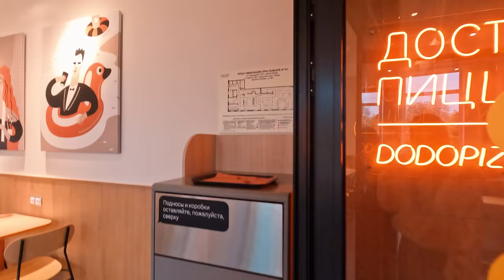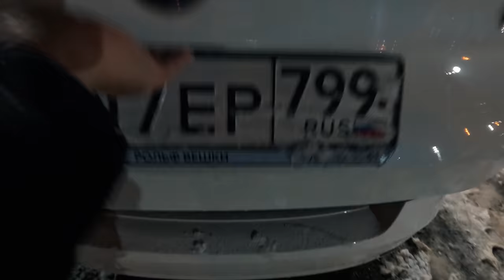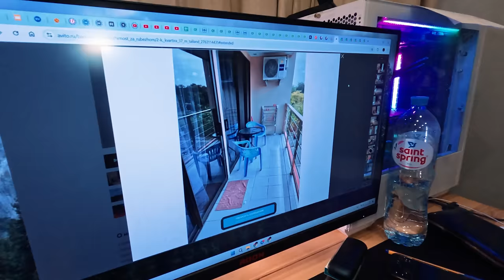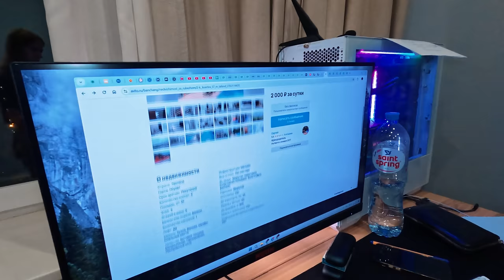Минус 350К. Таиланду быть...